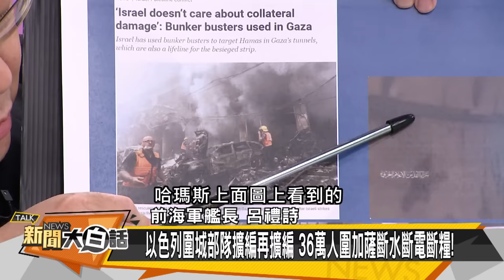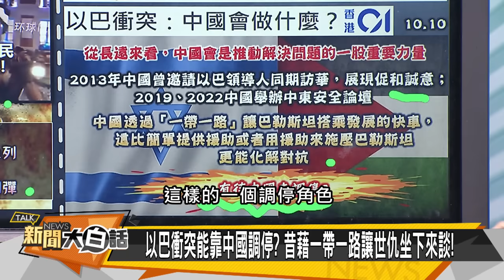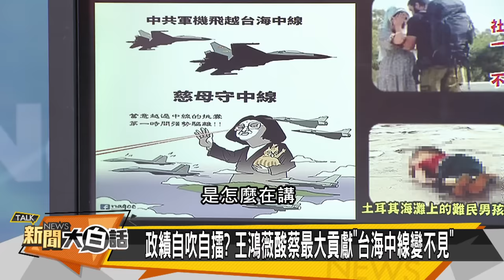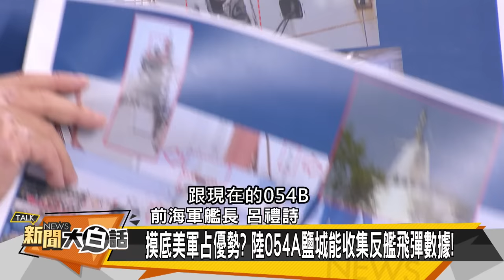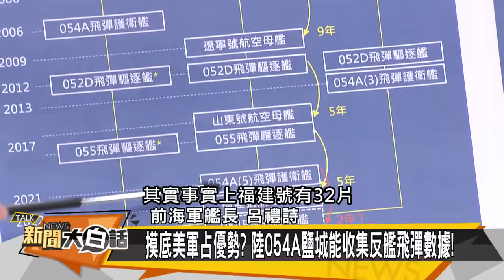[SUB]以色列加薩屠城令？拜登防沙國伊朗埃及？ 新聞大白話@tvbstalk 20231011 (字幕版)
主持人：翟翾
本集來賓：介文汲、賴岳謙、呂禮詩